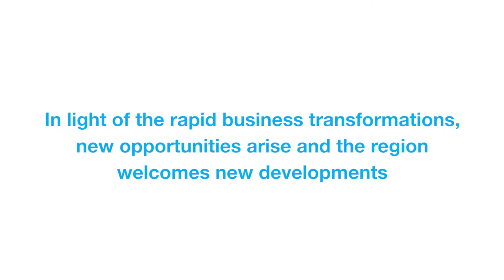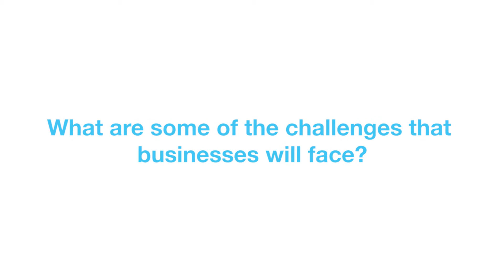NBF Knowledge Series 2018 - How to Prepare for the Upcoming Regional Rapid Business Transformations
In NBF knowledge series 2018, Kaushal Dayal (Director & Deal Advisory of KPMG Lower Gulf limited) highlights the upcoming business challenges that corporate organizations will face and how to best prepare for that. Watch the video to find out more details.